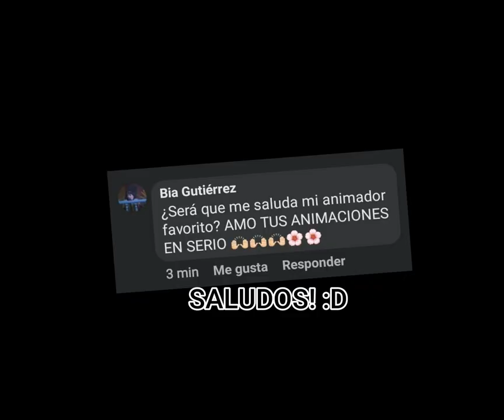[Animation] Dolores es mamá & Camilo se muer3 okno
Por favor no re-subir, síganme en mi TIKTOK - ROTLUNATIK

Voces: ROTLUNATIK